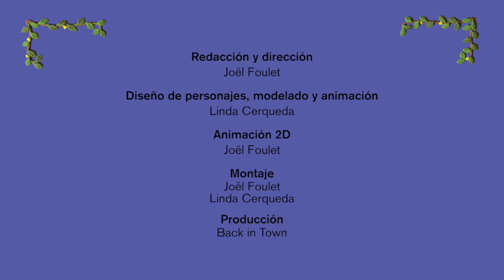Visa Le VIH Espagnol S1 EP7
Cette semaine retrouvez le septième épisode : Le VIH